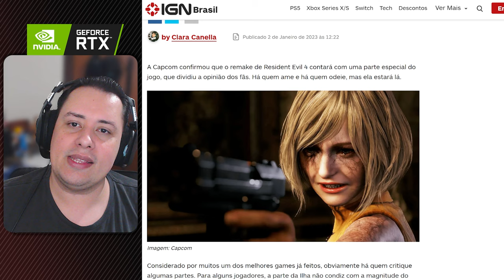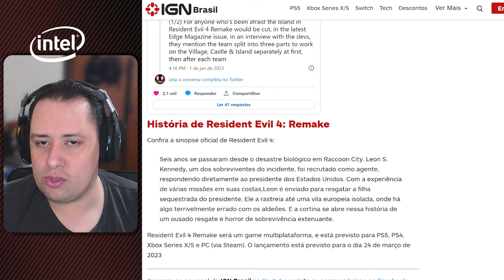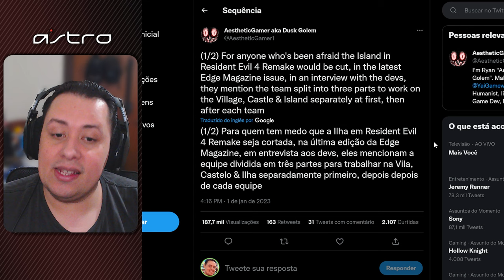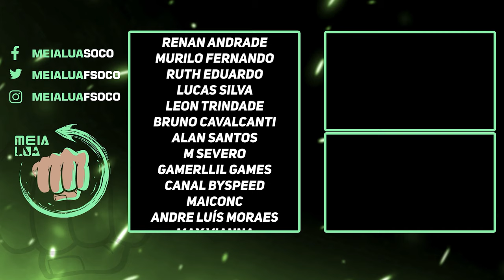EITA! A CAPCOM MANDOU A REAL SOBRE CORTES NO RESIDENT EVIL 4 REMAKE! VEM VER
Nosso PC Gamer:
VGA: NVIDIA GeForce RTX 3070ti
Proc: Intel Core i5 10600k 4.1Ghz
Mobo: Asus Z490M Plus
Microfone: HYPERX QuadCast
SSD: TeamGroup T-Force Delta 500gb
Fonte: Corsair TX850 W